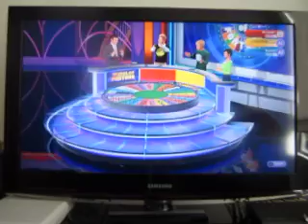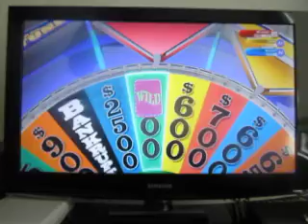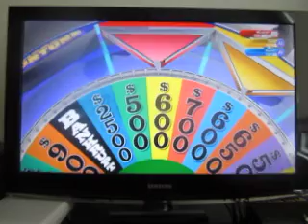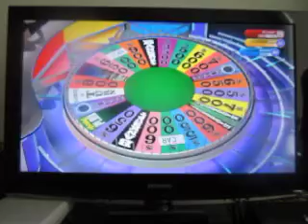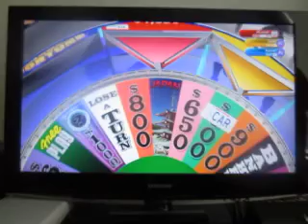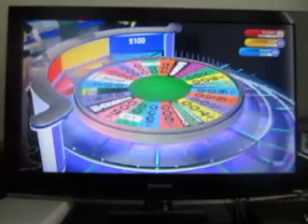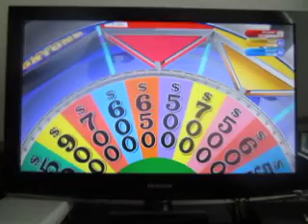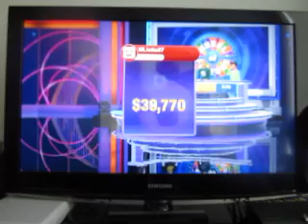Wheel Every Day In October 2019 Season: Episode 2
Here's episode two of the 2019 season of Wheel Every Day In October. Enjoy and episode three will come tomorrow.